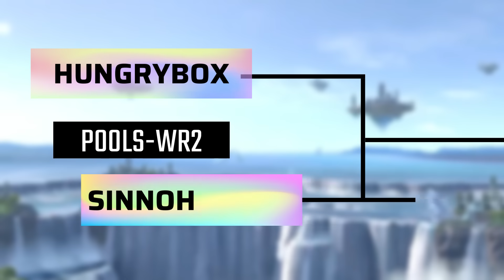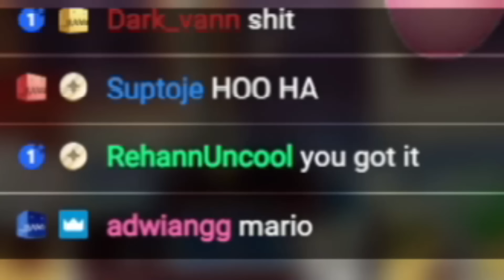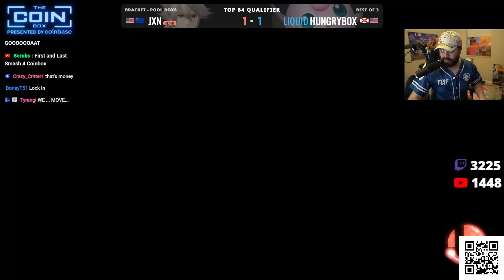Yes, Smash 4 Jigglypuff was THAT bad...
Yes, Jigglypuff in Smash 4 is THAT bad. And in this $2,000 finale tournament for Super Smash Bros. for Wii U, I set out to do as good as possible with the worst character ever made in the entire Smash Bros franchise. And how did it go? Clutchbox.